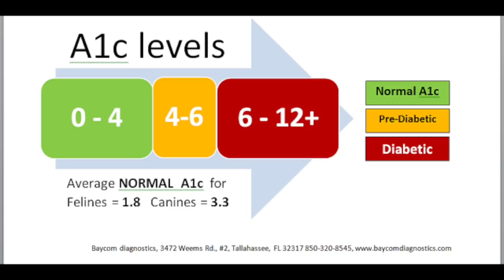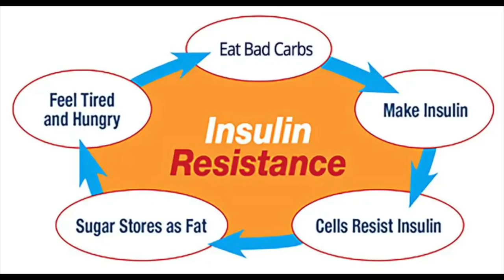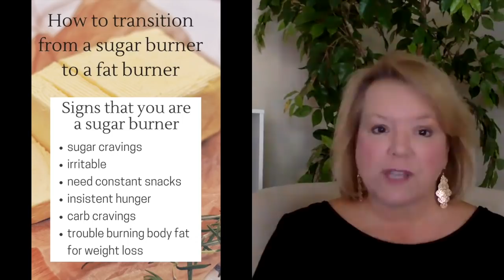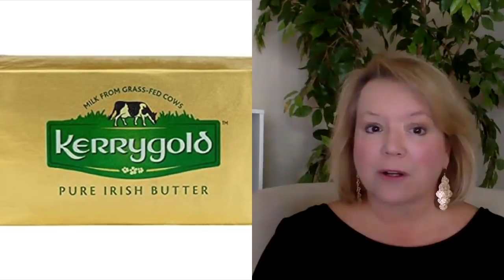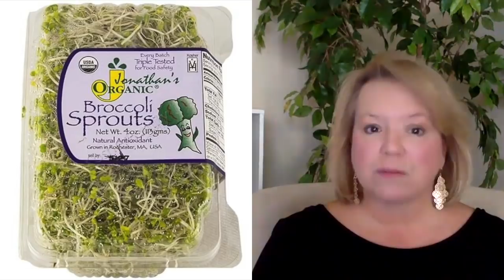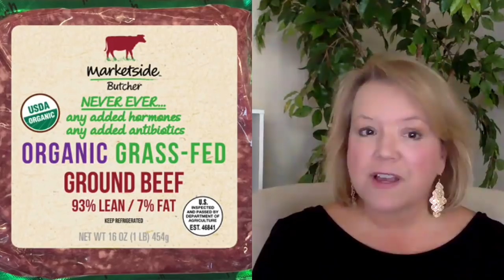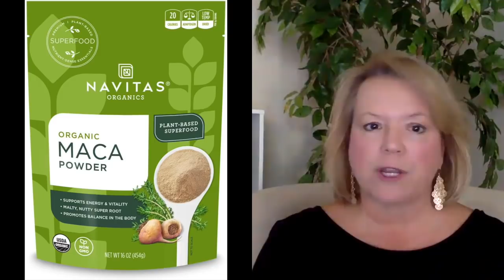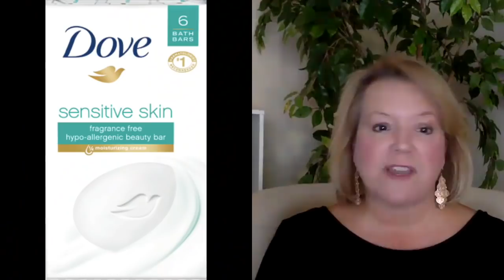How I Cured My Type 2 Diabetes in 30 Days Without Medication or Exercise